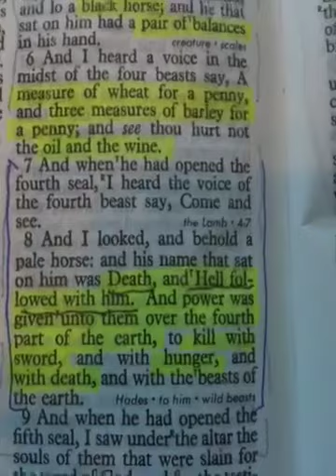China Inflation/ Egypt Riots/ Wheat Prices Prophecy!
Theologian Paul Begley of Indiana explains China' inflation, Egypt riots and world wheat prices were predicted in the bible...